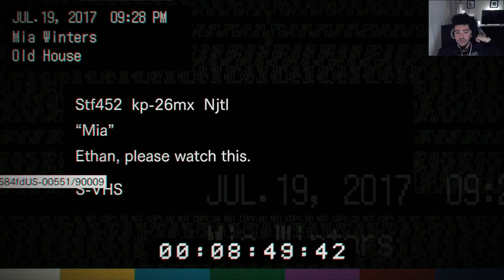TRAPPED - Resident Evil 7 | Part 5 | Sonny Daniel